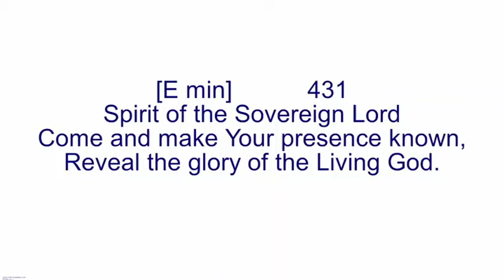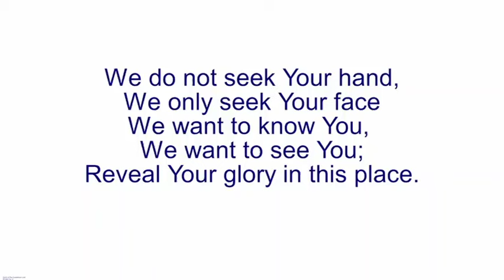A Morning Devotion - Aug 8